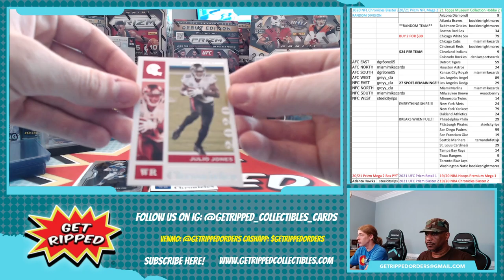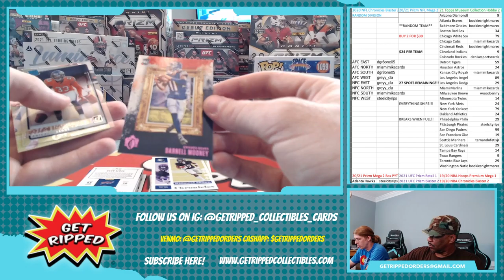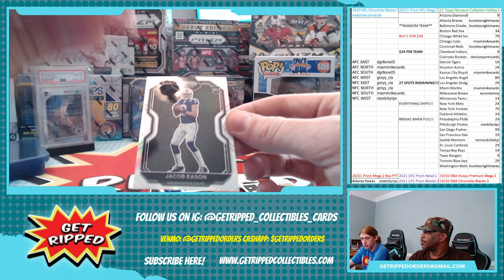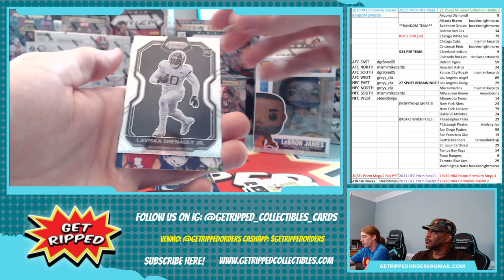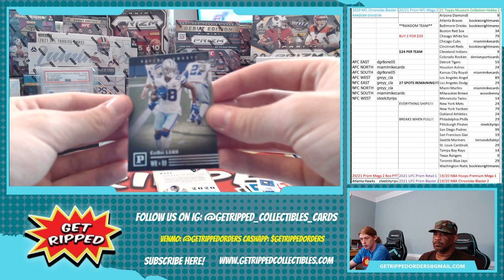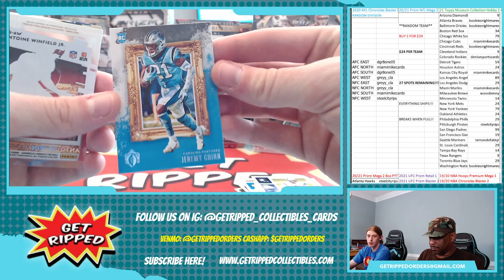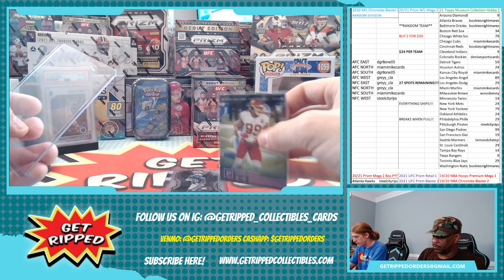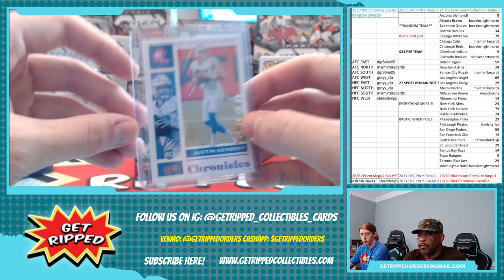2020 NFL Chronicles Football Blaster 2 Box RANDOM DIVISION #2 (Continued)